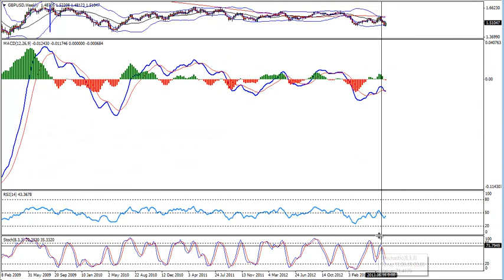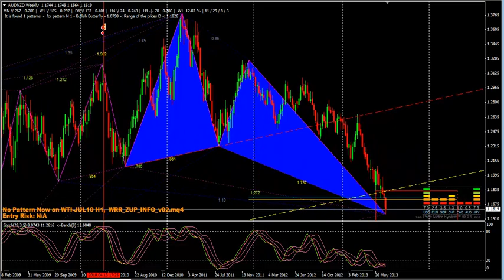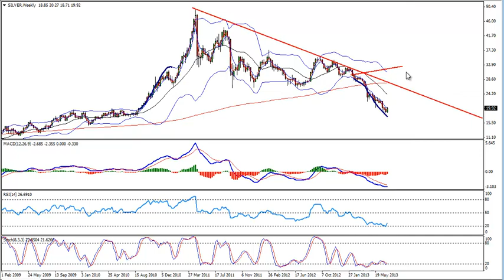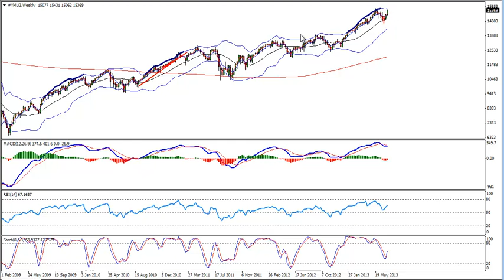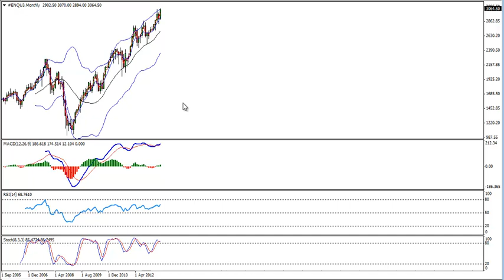Weekly Review 14 Of July 2013